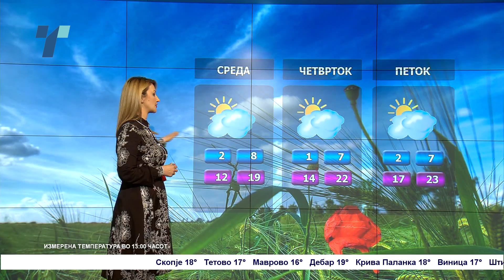Претежно облачно со повремени врнежи од дожд - Временска прогноза за 21.3.2023